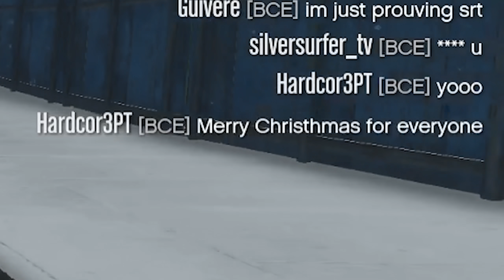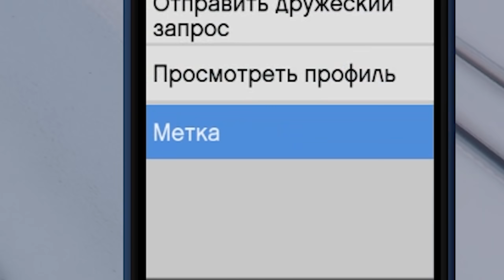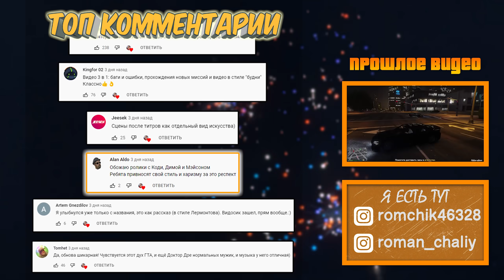НОВОГОДНЕЕ ВИДЕО по GTA Online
1. Snowing at Spruce Woods - Ceen
2. MERRY XMAS - Fasion